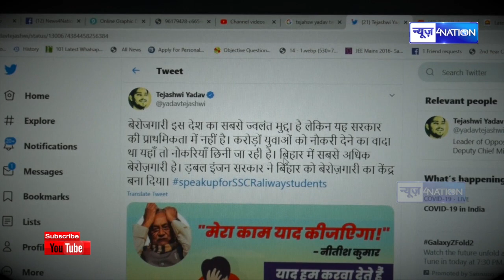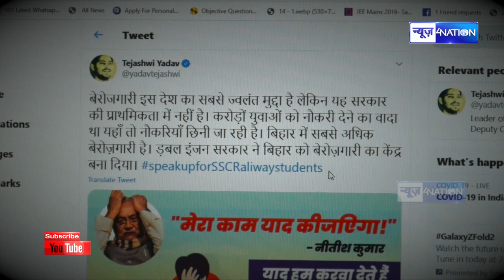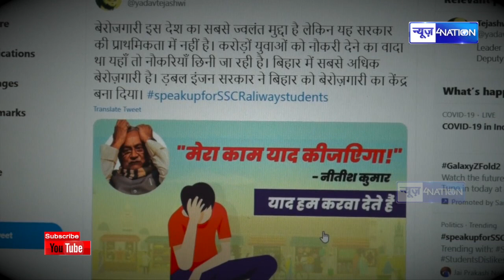TEJASHWI के इस TWEET ने मचा दिया बिहार की सियासत में तूफान ।NEWS 4 NATION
तेजस्वी के इस ट्वीट ने मचा दिया बिहार की सियासत में तूफान.